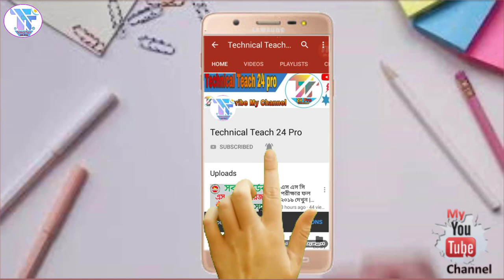SSC Paragraph Suggestion 2020 | SSC English Suggestion 2020 | SSC Exam 2020